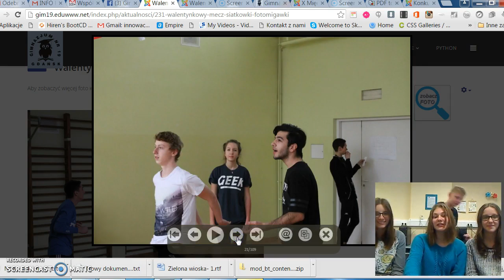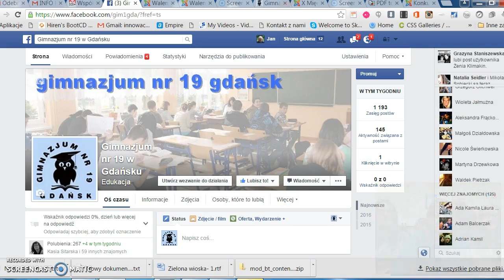Klasa 1A Gimnazjum nr 19 w Gdańsku - WALENTYNKI W SZKOLE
Uczniowie o  Walentynkach w szkole. Ćwiczenia ne lekcji informatyki z multimediów w sieci.